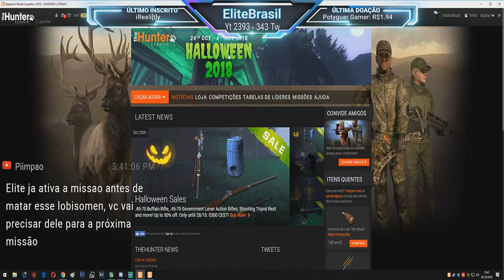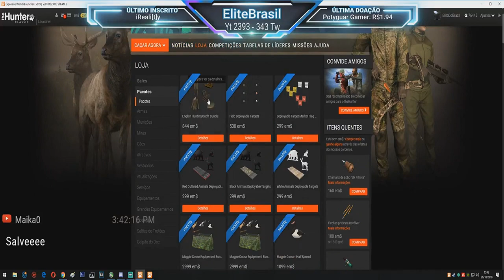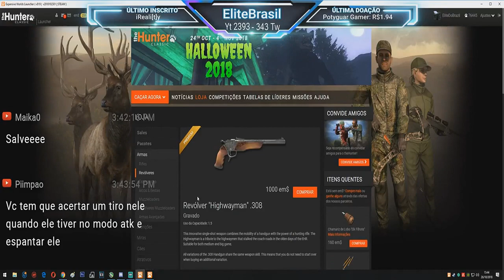TheHunter MISSÃO: Gilles Garnier Strikes Back 05/10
*  Gilles Garnier Strikes Back 05/10

Gilles está de volta e ele trouxe seus amigos. Você está pronto para enfrentar as florestas assombradas de Timbergold Trails mais uma vez?
NOTA: Progredir através deste pacote de missão irá eventualmente recompensar o .308 "Wolfsbane" Handgun e um pacote de balas de prata necessárias para caçar um Lobisomem.

* Lobisomem ataca de volta

Descrição

O que na Terra?! Você sentiu aquele tremor e aquele som alto e uivante? Eu acho que nós poderíamos ter cutucado a fera demais. Acho que vou deixar essa provação para você e deixar Van saber que temos uma ameaça muito maior em nossas mãos.

Objetivos

-  Atire em um Lobisomem atacante para assustá-lo. (Você não precisa colhê-lo)